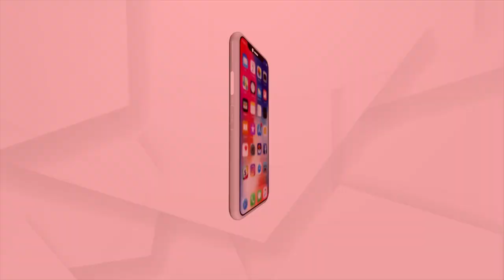ପାର୍ଲିଆମେଣ୍ଟରେ କିଏ କ’ଣ କାହାକୁ ଏମିତି କୁହେ…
ସୋନିଆ ଗାନ୍ଧି ଶାଳିନତା ଭୂଲିଗଲେ। କେନ୍ଦ୍ରମନ୍ତ୍ରୀ ସ୍ମୃତି ଇରାନୀଙ୍କୁ କିଛି ଏମିତି କହିଲେ, ଯେଉଁଥିରୁ ସ୍ପଷ୍ଟ ବାରି ହେଉଛି, କଂଗ୍ରେସ ମହିଳାମାନଙ୍କୁ କେତେ ସମ୍ମାନ କରେ